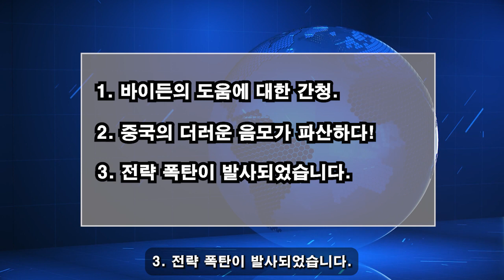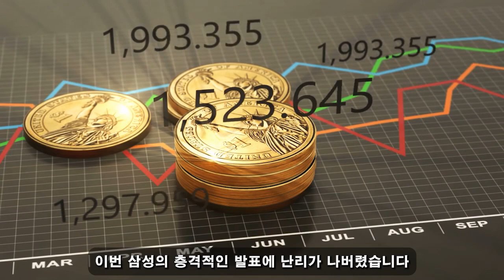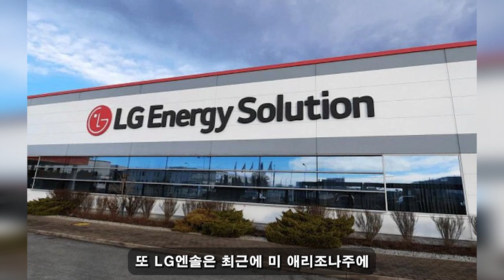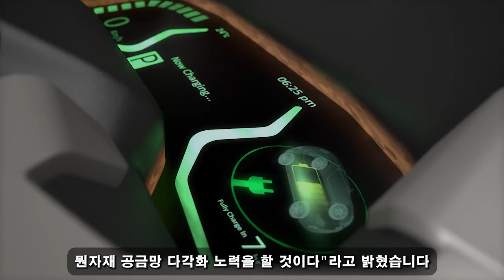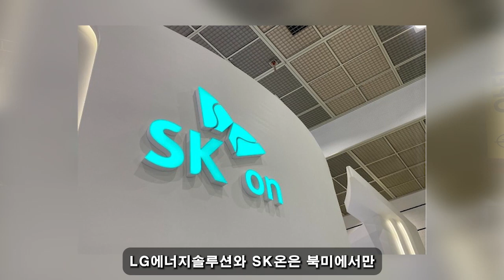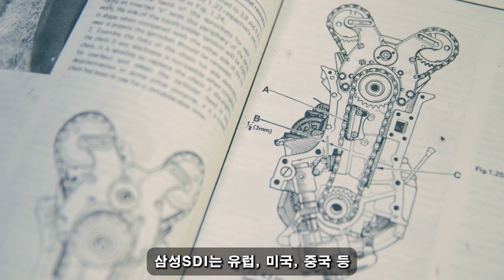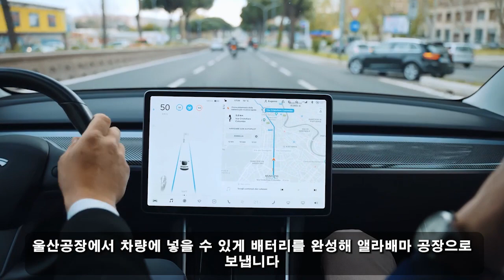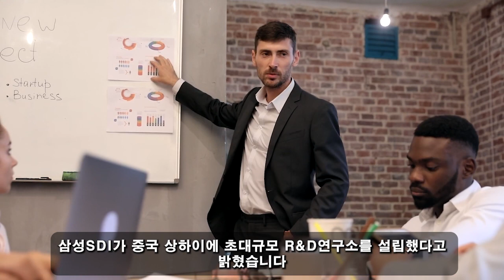위대한 대한민국! 08월 02일 14:00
미국은 다른 나라에 이런 일을 한 적이 없습니다... "바이든, 삼성에 긴급 도움요청!" 미국의 한국에 대한 이상한 제안... 상황이 걷잡을 수 없게 되었습니다.

위대한 대한민국! 08월 02일 14:00